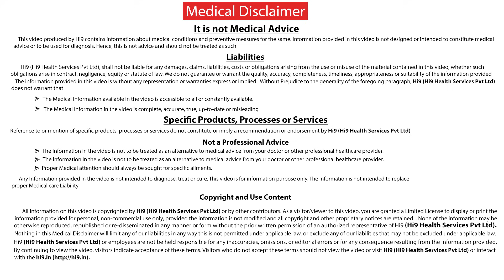Hi9 | कब अल्ट्रासाउंड पर बच्चे के दिल की धड़कन देखी जा सकती है | Dr. Chinmayee Ratha|FetalSpecialist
गर्भ के 5 1/2 से 6 सप्ताह बाद पहले योनि अल्ट्रासाउंड द्वारा भ्रूण के दिल की धड़कन का पता लगाया जा सकता है। वह तब होता है जब एक भ्रूण ध्रुव, विकासशील भ्रूण का पहला दृश्य संकेत, कभी-कभी देखा जा सकता है। लेकिन गर्भधारण के 6 1/2 से 7 सप्ताह के बीच, .

Context:  कब अल्ट्रासाउंड पर बच्चे के दिल की धड़कन देखी जा सकती है|
                 When can a baby's heartbeat be seen on ultrasound?

Name : Dr. Chinmayee Ratha

Specialization : Fetal Medicine Specialist